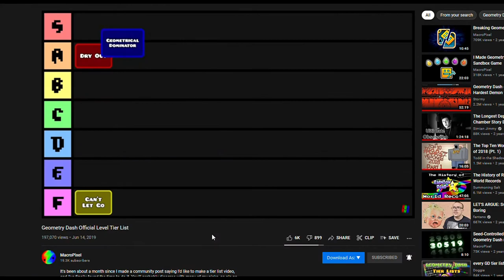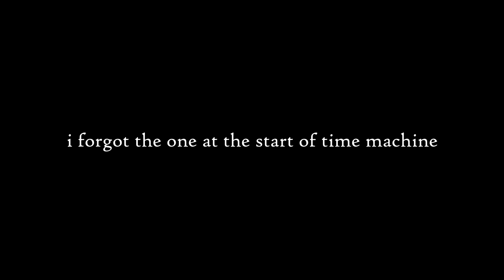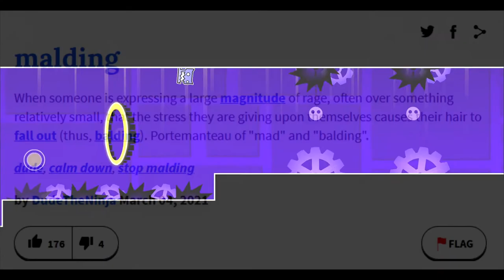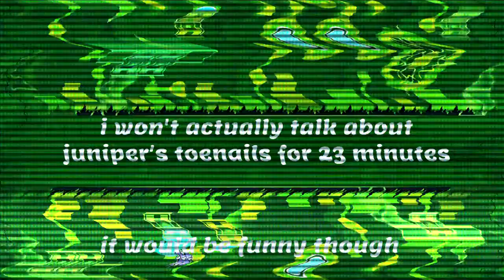What is The BEST Geometry Dash Main Level?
Today we're going to discover which Geometry Dash main level truly is the best one... uh about that...

Yes that was the best image of a thinking demon emoji I could find.

Forgot to edit out the audio hiccups and glitches before finishing up in audacity so there's 153 cuts in audio channel 2 as I'm writing this.

Segments:

00:00 - Introduction
01:53 - Swag (longest segment)
04:45 - Coins
06:58 - Influence
09:46 - Gameplay
10:44 - Decoration
12:10 - Exposition (not the introduction)
14:01 - Conclusion

Skipping in the No Standing Zone - (RTG)
Skywire - Main Song - (Nitrome)
Level Select (Simian Segue) - (DKC)
The Ultimate Showdown of Ultimate Destiny (Instrumental) - (Lemon Demon)
Kalamari Desert - (MK64)
Fear Factory - (DKC)
Rusty Cage Background Music
Main Theme - (Bloons TD5)
Cave Dweller Concert - (DKC)